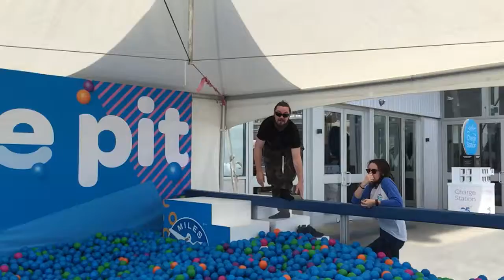Rundell slomo ball dive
Sup jay